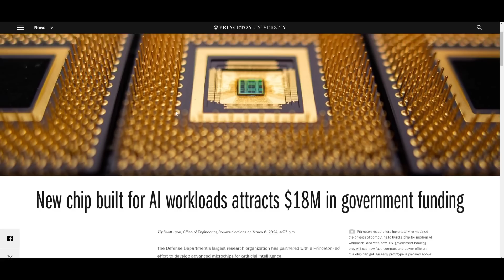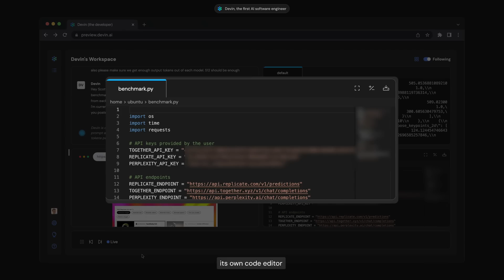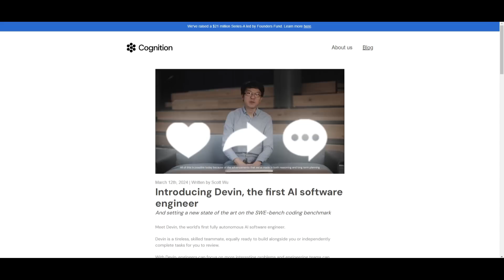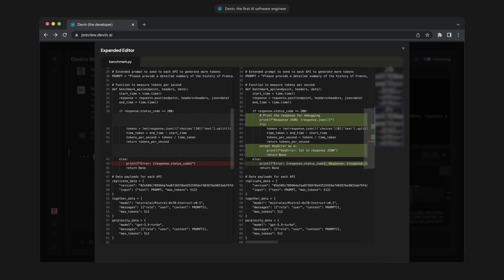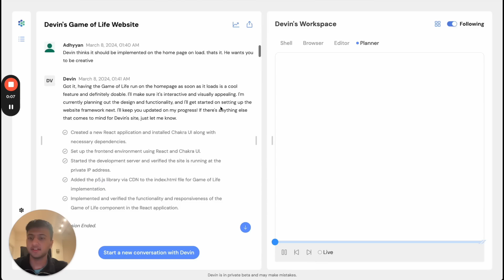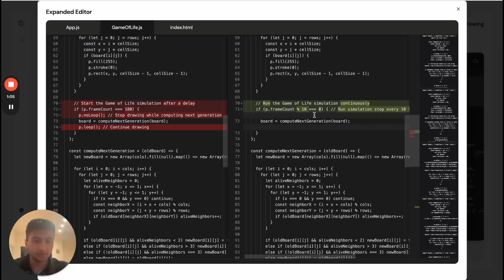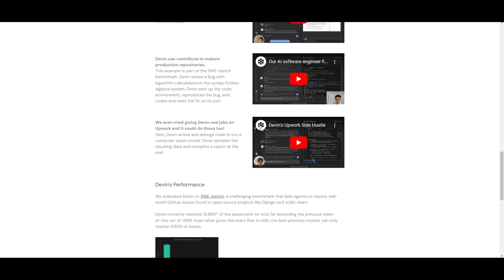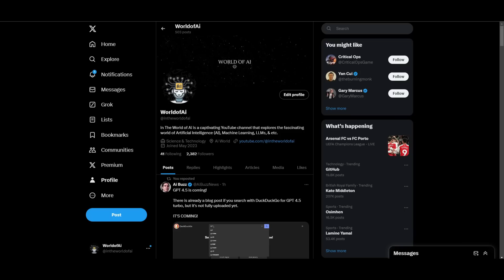Devin: The First AI Software Engineer - Builds & Deploy Apps End-to-End!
In this video, we delve into the groundbreaking capabilities of Devin, engineered to redefine standards in the SWE-bench coding benchmark and beyond.

👩‍💻 My Recommended AI Engineer course is Scrimba – save an extra 20% on their Pro plans with My Link!

Introducing Devin, the epitome of fully autonomous AI software engineering. Witness how Devin stands as an indefatigable teammate, seamlessly integrating into human-led projects or autonomously tackling tasks for review. Explore Devin's unparalleled capabilities, driven by cutting-edge advancements in long-term reasoning and planning. Learn how Devin navigates through intricate engineering tasks effortlessly, continuously learning and rectifying errors over time. Uncover the comprehensive suite of developer tools at Devin's disposal, providing a seamless and secure environment for unparalleled productivity.

When evaluated on the SWE-Bench benchmark, which asks an AI to resolve GitHub issues found in real-world open-source projects, Devin correctly resolves 13.86% of the issues unassisted, far exceeding the previous state-of-the-art model performance of 1.96% unassisted and 4.80% assisted.

Don't miss out on the chance to revolutionize your engineering endeavors with Devin.